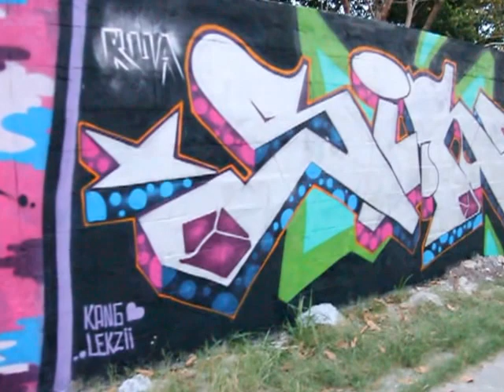YSW on tour CNX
Location
Soi Chang Phuak 6
Chiang Mai
Chiang Mai‎ 50300
Thailand